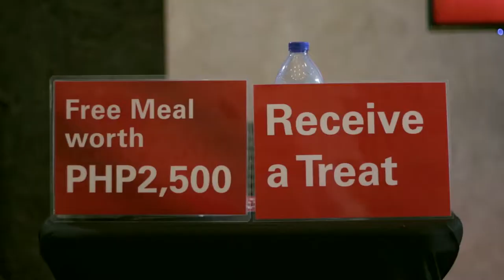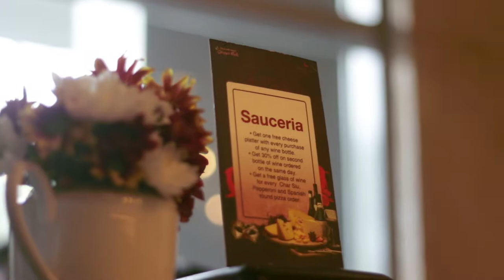103.5 KLITE's LITESCAPE LEG 2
103.5 KLite gives your office a break and FREE COFFEE with Litescape. Catch us again soon!